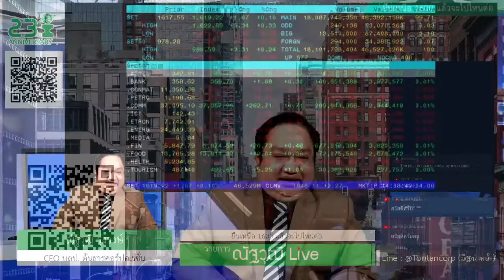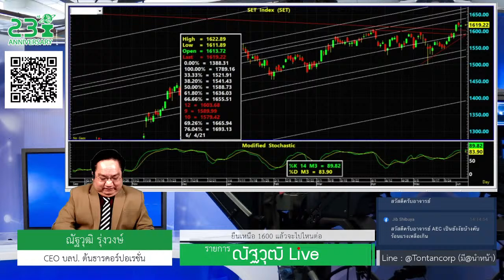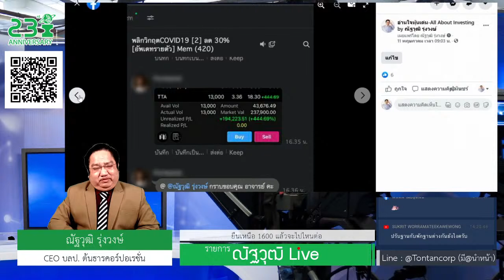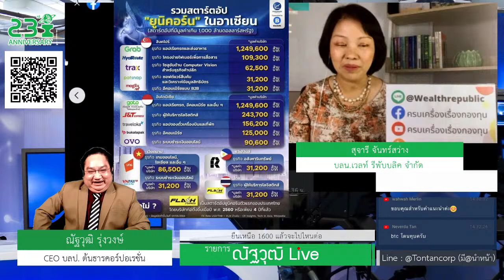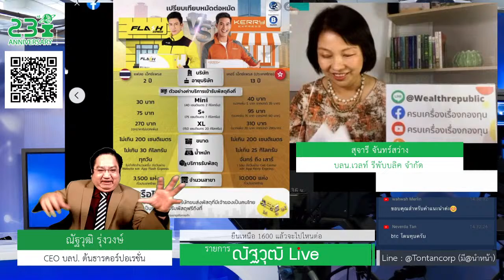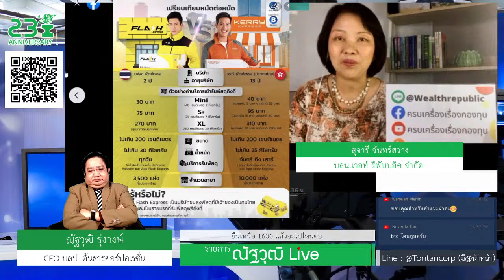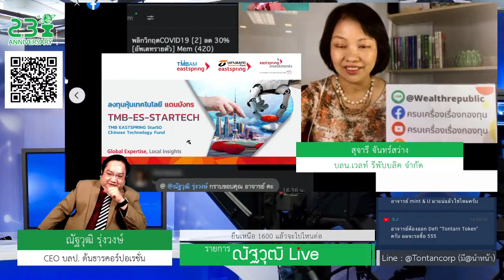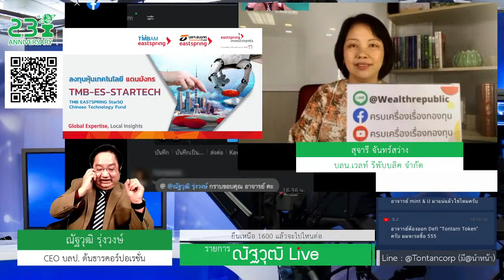🔴ณัฐวุฒิLive4มิ.ย.64-ยืนเหนือ1600สิ่งที่ยากสุดคือถือลุ้นกำไรคำใหญ่/เปิดกองใหม่รวยไปกับหุ้นยูนิคอร์น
By ณัฐวุฒิ รุ่งวงษ์ เลขที่ใบอนุญาต12888
บริษัทหลักทรัพย์ที่ปรึกษการลงทุนต้นธารคอร์ปอเรชั่น
(ก่อตั้งพศ.2540อยู่ใต้การกำกับกลต.)

*หุ้นไทยผ่านด่าน1600โอกาสไปไกล1700หรือ1800 ในตลาดขาขึ้นสิ่งที่ทำยากสุดๆคือถือลุ้นกำไรคำใหญ่ แต่ใครๆก็ทำได้ ทำง่ายๆดูตัวอย่างในคลิป

*เปิดกองทุนใหม่ให้รวยไปกับอนาคตธุรกิจยูนิคอร์น1,000ล้าน$ ในตลาดStar Marketของจีน เปิดโอกาสให้สำหรับทุกคนแล้ววันนี้

*รับโผหุ้นเด็ด7ประเภท พร้อมคลิปงานสัมมนาออนไลน์ และเอกสาร*ประกอบการบรรยาย ทางลิ้งค์นี้ Line@ (มีค่าใช้จ่าย)

ติดตามเราช่องทางอื่นๆได้ที่